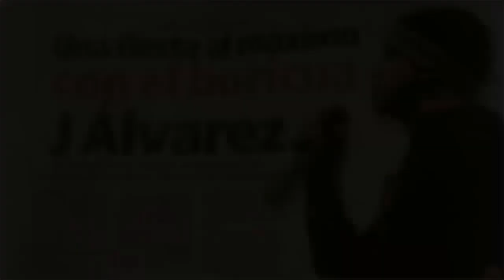SARALA TV 26 (GALANTE, J ALVAREZ, NEJO, JOSE JAVY FERRER, Y MAS)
DIRECTOR: JOSE JAVY FERRER
EDITOR: JOSE JAVY FERRER